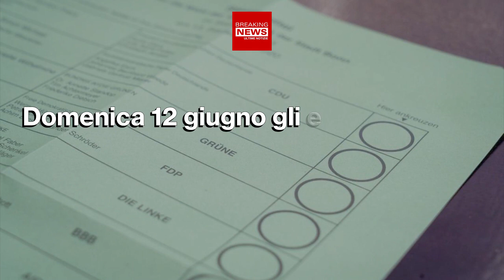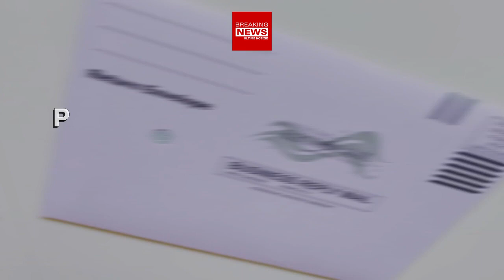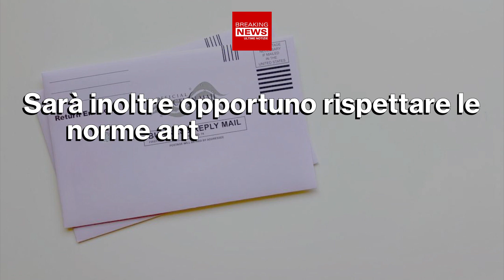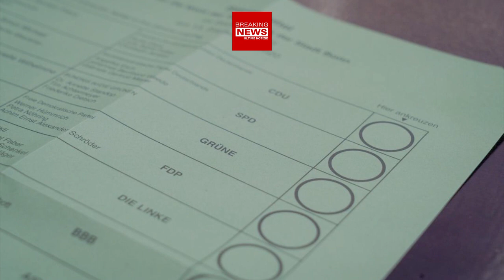Elezioni Amministrative e Referendum: Tutto Quello Che Devi Sapere!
A breve si terrà quello che gli esperti hanno classificato come Election Day. Domenica prossima si voterà sul referendum sulla giustizia mentre in molti Comuni si procederà all’elezione del sindaco. Approfondiamo dunque tutti gli argomenti relativi alle elezioni amministrative e al referendum, soffermandoci su come e dove si vota.